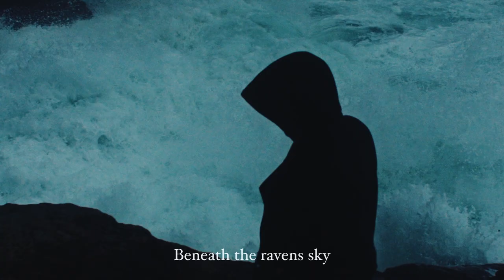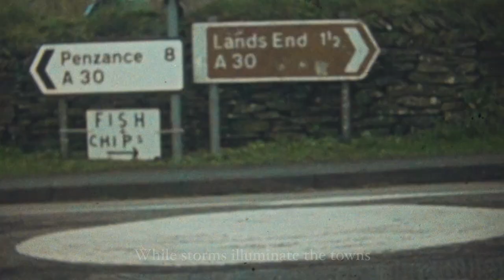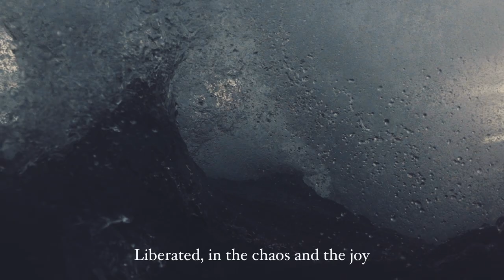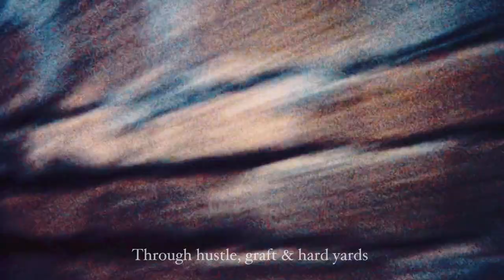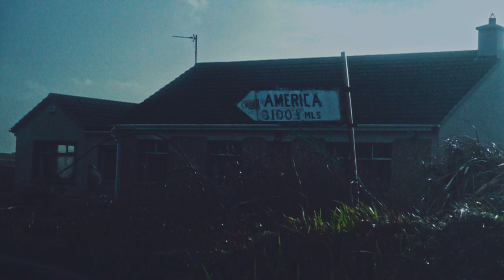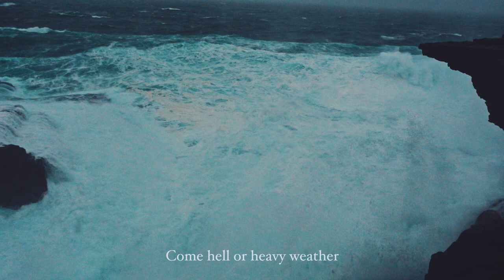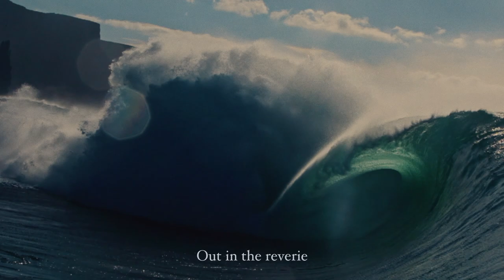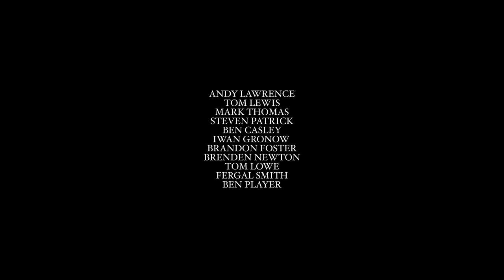HUNROS JORNA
Recollections in Reverie

An experimental Cornish language film by Mickey Smith & Allan Wilson

Translated & voiced in Kernewek by Gwenno Saunders

Supported by Finisterre

'Across two decades a clan of curious misfits illuminated the frost bitten frontiers of North Atlantic salt.

A pack of strays with a rare eye for heavy water, a halcyon era of exploration & camaraderie I the cold.

From the supernatural alchemy of Kernow to the raw majesty of Eire, HUNROS JORNA recalls a lifetime of human hearts bewitched by the endless sea.'

HUNROS JORNA (Words)

Many miles
On broken stone
Scarred, forgotten clifflines
Beneath the ravens sky
We searched the coast
For sacred salt

Mil vildir
Dre gerregi terrys
Gorwelow yn ankov ha kreyth
Kigvreyni yn ebron loes leyth
Troesya'n tiwes
War-lergh an holan

Stray kids lit up
By fractured granite
Dancing with the water
Strange alchemy
In movements wild
Refractions feared, unloved
They conjured purpose
In children lost

Fleghes wyls
Yn skeusow karn
Donsya gans an dowr
Pystri ankoth
Yn sommys gwyls
An lywiow kellys yn own, heb kerensa
A soensons towl
Yn fleghes an koll

Belerion
The end of land
A rapture tangible
Raw beauty hides
Communities deprived
Fierce with hope
Hearts of fire

Beleryon
Penn an wlas
Yn sergh kres ha kas
Tekter krev ow kudha
Galar esow pobel da
Gwyls agan gwaytyans
Kolonnow'n leun tan

Where ancient oscillations
Spiral underfoot
While storms illuminate the towns
That raised our pack of wolves
Beyond the confines
Of harbour walls
Kaleidoscopic glances
From the spaces between worlds

An hen donnow
Ow kerdroya yn-dan droes
Lughes ow kolowi an trevow
A fagas agan mayni bleydhes
Yn-hons dhe vuryow kadarn
Agan porth
Gwelow milliw
Yntra'n bysow gwiw

Winters children
Curious, emboldened
Seekers of rare moments
By daylight salt rats
At night we’d gather
For revelations resonant
Through music as through water

Ni yw fleghes gwav
Tont govynnus a'gan sav
Helghoryon mil bols tanow
Rathes holan y'n golow
Owth omguntell may ferow howlow
Yn-unn helghya konvedhyans
Yn ilow hag yn dowr

Duality
Shelter in reverie
Dreamers of tempests
Minds awakening
Liberated
In the chaos and the joy
Where waves explode

Yn dew
Goskes yn ombrederi
Hynrosryon yn anawel
Brys ow tifuna
Yn rydh
Yn derai ha lowenna
Ple vyth tonnow ow tardha

Lands end was our beginning
The haunting siren songs
Of realms beyond horizons
The promise of new dawns
Through hustle, graft & hard yards
We journeyed far from home
To dance amongst the frequencies
Alive in Winters arms

Dhe Benn an Wlas o agan daleth
Kan hus an vorvoren
Gwersyow a'n hons dhe'n gorwel
Myttin yr hwath yn-dann gel
Dre hwel ha lavur, ha gevelya kales
Ni eth mar bell dhia dre
Dhe dhonsya war donnow'n ayr or
Yn-fyw yn byrl yeyn an gwav

Freagh upon the heather
Wild walls of stone
Come hell or heavy weather
Iridescent in the cold

Meyn yn mysk an grug bleudh
Muryow gwyls a garrek
Dre sorr noth an tewedh
Ott golow or an yeynder

Eire
Land of dreamers
Spirit of fire within storms
Of wind, tide & hearts entwined
Bound to the call

Iwerdhon
Ynys pub hunros
Spyrys tan aberth yn anawel
A wyns, ha lanwes ha kolonnow keskelmys
Stroethys dhy'n galow

Shadows in the grey Atlantic
Laughters lonely warmth
Waves of consequence
Merciless elements
Malevolent, adored

Skeuzow war an mor tewl
Gwres digoweth hwerthin
Tonnow avri
Elvennow didregeredh
Drog avrys, meurgerys

Outside the veil of knowing
Arcane secrets, unexplored
Cathedrals for the curious
Supernatural, hidden worlds

Yn-hons dhe gell konvedhes
Kyvryniow yn skeusow pals heb aga thava
Pennegloesyow dha'n re a wovyn
Broyow kydh annown

Bright eyed keepers of the flame
Ghosts of twilight every dawn
Frost bitten on the frontiers
Stunned in wonder
Struck in awe

Gwythysi legaslymm an flam
Tarosvannow mo tarth pub deth
Yn rewes war an orow
Stondyas gans marth
Frappys yn bas

Navigation by hearts compass
Brothers, sisters, daughters, sons
Sanctuary in a breath
Lessons in grace, hard won

Trumach war vor an golonn
Broder, hwoer, myrgh, mab
Yn-unn hwilaz porth y'n enev
Gras ow ry diskans kales

Memories weave constellations
Threads of intuition spun
Dreams & nightmares, testament
To heaving limbs & burning lungs

Kov ow kwia ster war barth
Nydhya neus a vysion
Hunrosow ha hunlevow, dustyni
Dhy wenel ysyli ha skevens leskys

Out in the reverie
Nerves frayed
Half frozen
Fear raging
Unspoken
Still waiting
For the next set to come

Yn-mes yn ombrederi
Skruth dre'n kneus
Hanter rewes
Browagh bras
Dilavar
Hwath ow kortos
Rag an nesa

Out there
Where joy still finds us

Enos
Pleth y'gan trov lowender